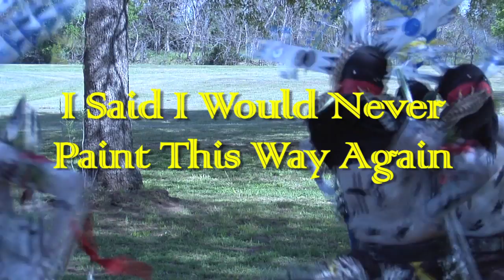I Said I Would Never Paint This Way Again FINAL TRAILER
The Urban Indian 5 come together to form Art With A Cause!